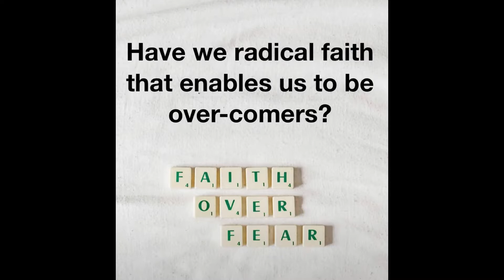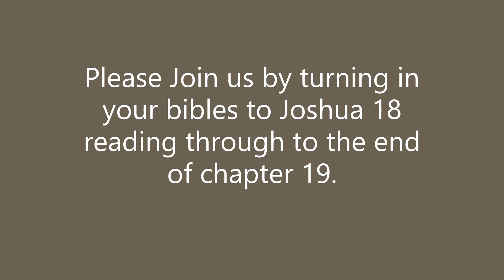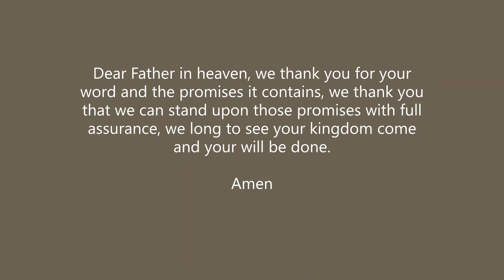Pastor Rod Cox, Joshua 18:11-19:51 - Have we radical faith that enables us to be over-comers?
Drumchapel Baptist Church SCIO, Worship Service, Sunday 6th September 2020.

Welcome to our weekly worship service, as we praise and worship the Lord Jesus Christ together.

IMPORTANT: Outside of our control adverts may appear connected to this video. This is due to the singing of worship songs being included in this  video. Should this create issues for us we may choose not to include praise singing in future videos, as we would never intend to infringe upon the copyright of those who own the songs. We purchase a copyright licence from CCLI that allows us to use songs within church services as well as a streaming licence.

Details of our copyright licences can be found at the bottom of this description.

Any advertisements played before, during or after our video have no connection to Drumchapel Baptist Church, we have not chosen to include any advertising. These videos are not for monetary gain but to encourage the fellowship of believers, the proclamation of the gospel of Jesus Christ and the teaching of the Word of God.

• You can skip most adverts after 5 seconds please look out for the prompt.

*Church Copyright Licence 1028925 Size A
*Streaming Licence 86286 Size A
*SongSelect® Premium